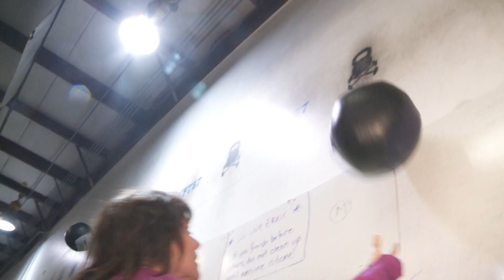SKY DIVING EVENT FOR AN ALS PATIENT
Reporter: Erica Greenway
Photographer:  Denzel Murphy
Video also provided by Suffolk Skydiving
Editor:  Jordan Thach